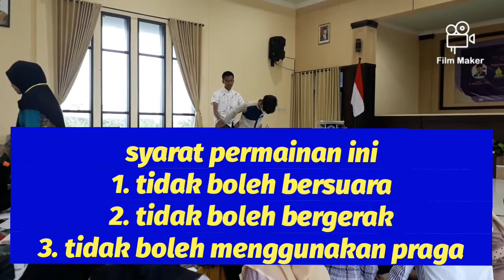Merdeka Belajar| Metode Active Learning| Brainstorming Teater Patung| Dr. Mufiqur Rahman, M.Pd.I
Tester patung adalah permainan brainstorming digunakan untuk mengeksplor informasi dari peserta didik. permainan ini sangat bermanfaat untuk mengerahui karakter dan sikologi anak.

Langkah

minta mereka untuk berjalan
sebutkan angka 4
anak mengelompok jadi 4 orang
sebutkan satu kalimat misalnya sebuah pernikahan
anak akan membuat patung sesuai peran
minta mereka tidak bicara atau bergerak